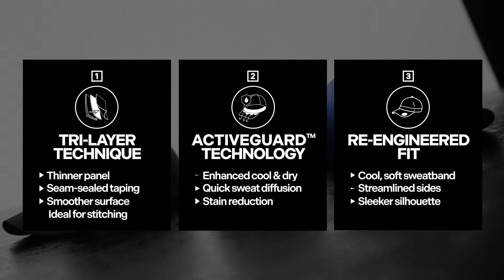FLEXFIT NU®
The culmination of insights learned from 50 years of craftsmanship, the FLEXFIT NU® cap features a unique Tri-Layer paneling technique (Patent Pending), incorporating front panels that are 50% thinner and a stitches front panel for optimal branding. It also boasts innovative ACTIVEGUARD™ Technology, facilitating rapid moisture absorption and under-visor dispersion for a longer-lasting stainless look.